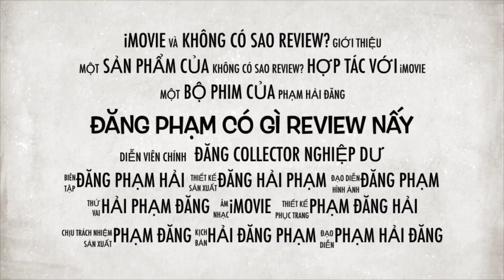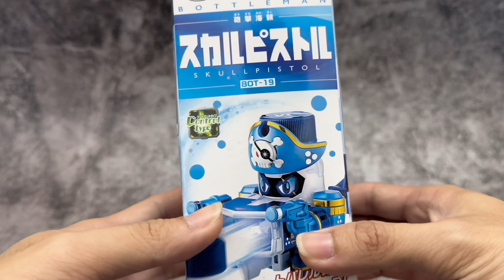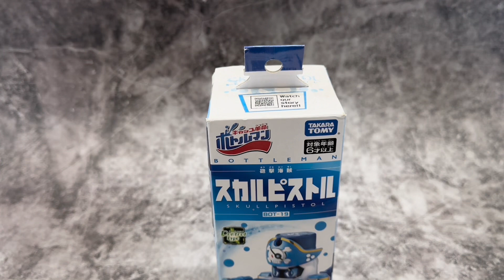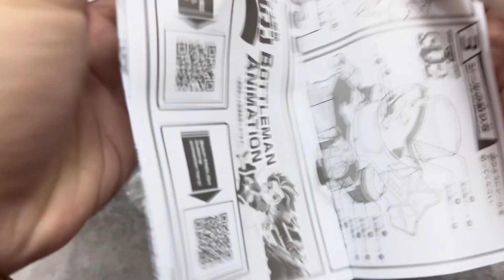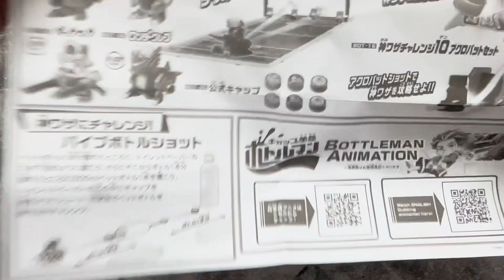Bottleman: BOT-19 Skullpistol Unbox - Mở hộp và lắp ráp Chiến Vương Nắp Chai BOT-19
- Clip mở hộp khởi động lại cho những video sắp tới về đồ chơi mô hình của mình. 🥰